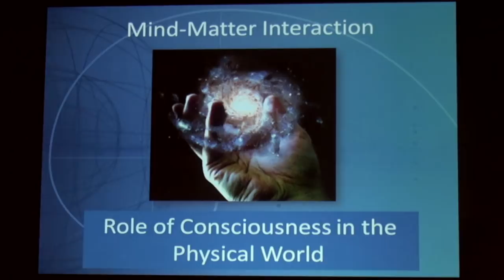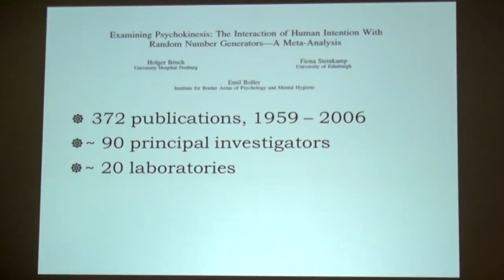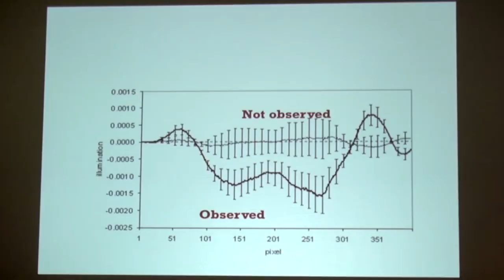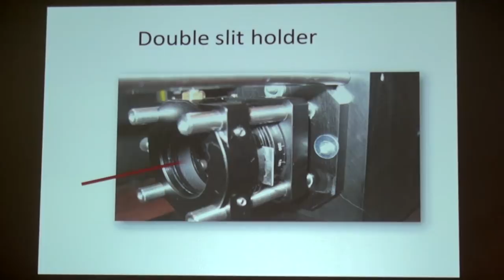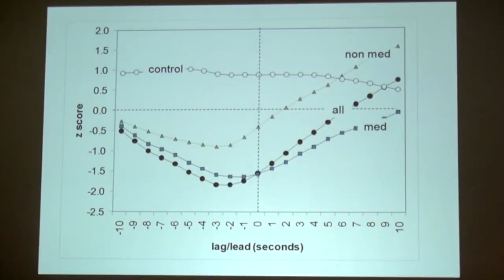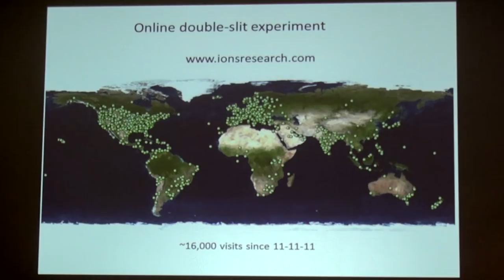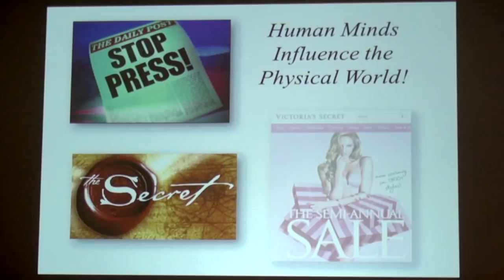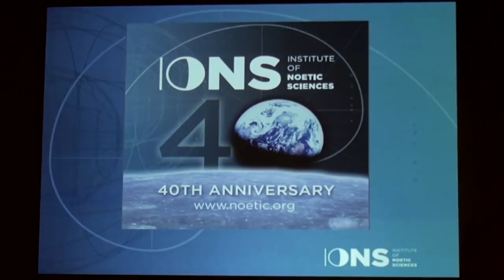DEAN RADIN: Men Who Stare at Photons, Part 2 | EU 2013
By its discernment of connectedness within every domain of the physical world, the Electric Universe progressively breaks down the boundaries between "normal" and "paranormal." Now it calls for consideration of phenomena that have been rigorously investigated for over a century. The phenomena studied include direct interactions between minds, and between minds and matter, now confirmed through rigorous experiments.

Dean Radin is Senior Scientist at the Institute of Noetic Sciences and author of over 200 articles and three books: The Conscious Universe (1997, HarperCollins), Entangled Minds (2006, Simon & Schuster), and the forthcoming Supernormal (2013, Random House). He has conducted research on exceptional human capacities at Princeton University, the University of Edinburgh, and SRI International, and has a PhD in psychology and an MS in electrical engineering from the University of Illinois, Champaign.